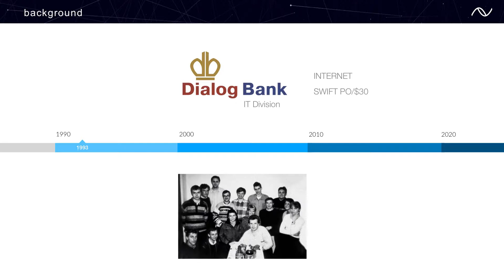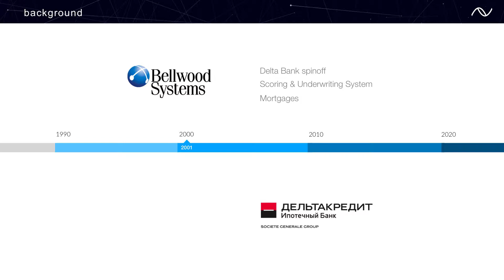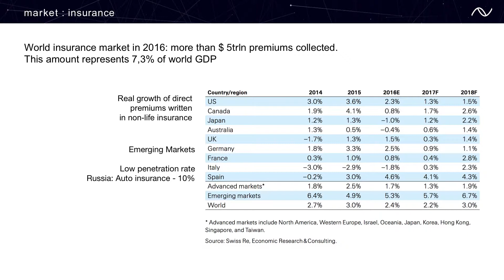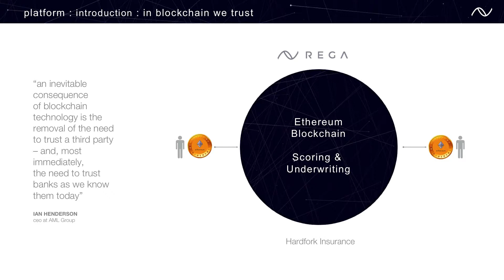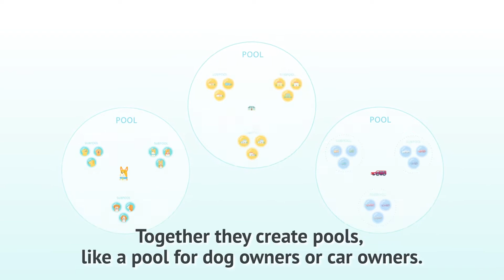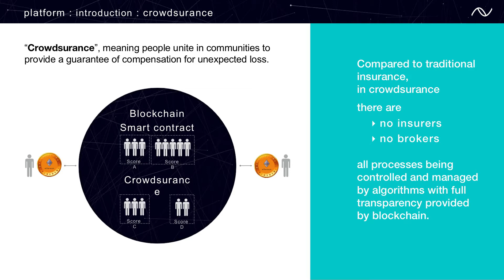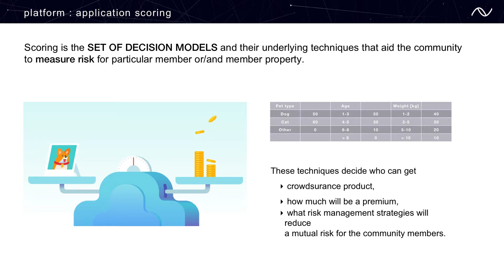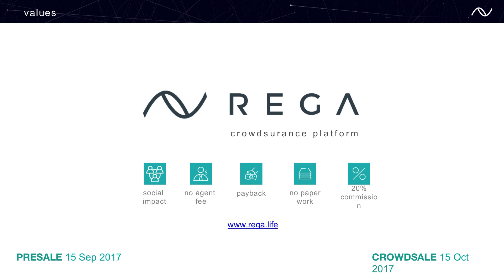17 ICO REGA